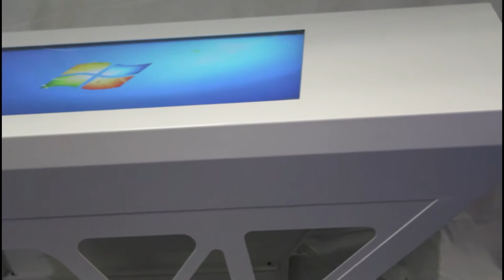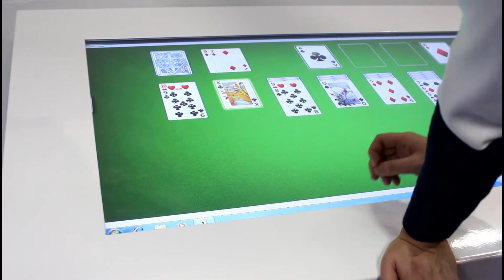55 inch Interactive touch screen table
Customized appearance and panel size Interactive touch screen table ,Marvel supports OEM &ODE service, more